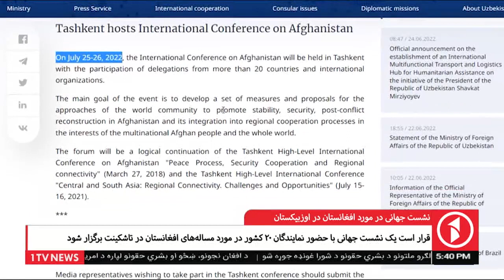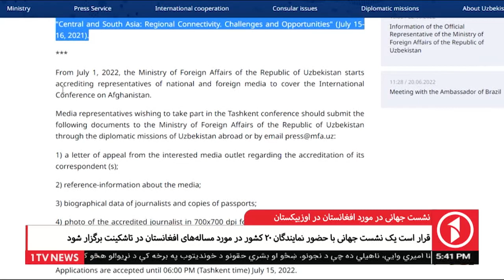1TV Kabul | نشست جهانی در مورد افغانستان در اوزبیکستان